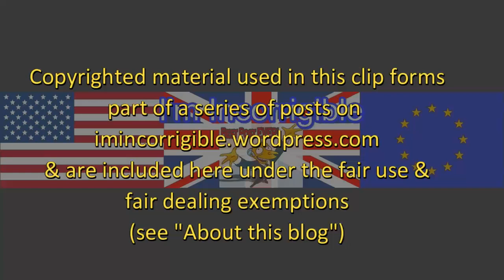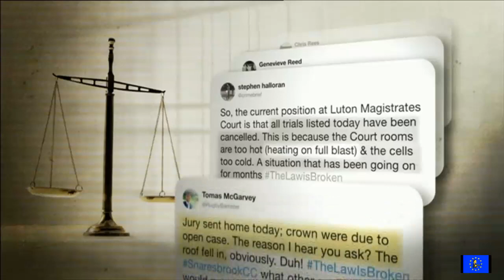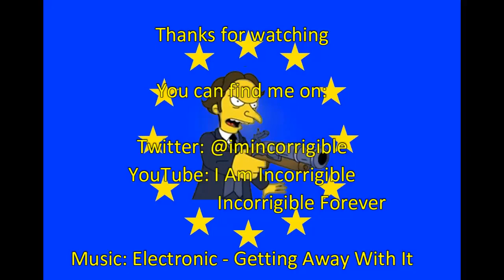Justice denied: Tory cuts to legal aid means the innocent will be jailed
Sunday Politics 13 May 2018